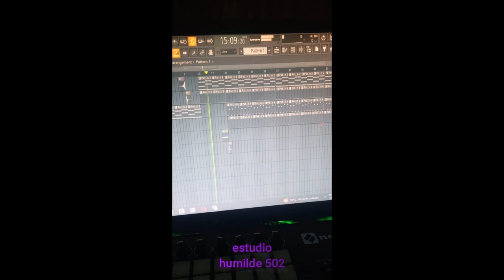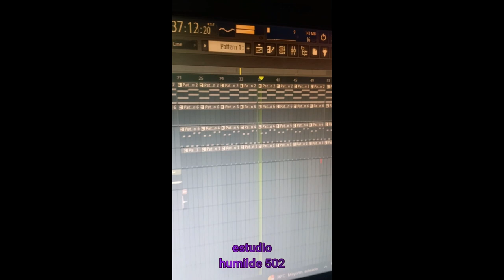checa como ago mis beats para mis rolas